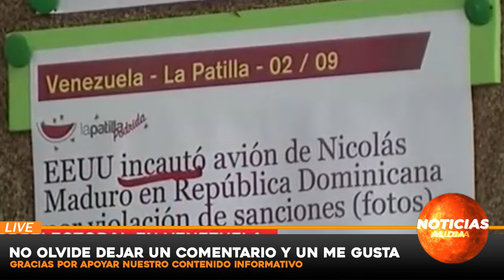IMPORTANTE INFORMACION, NOTICIAS de VeNEZUELA hoy 06 SEPTIEMBRE del 2024,Noticia mundial seguros